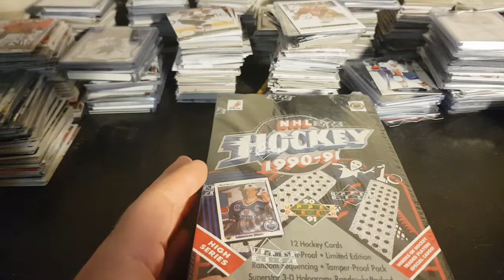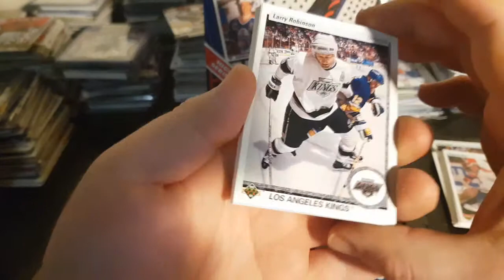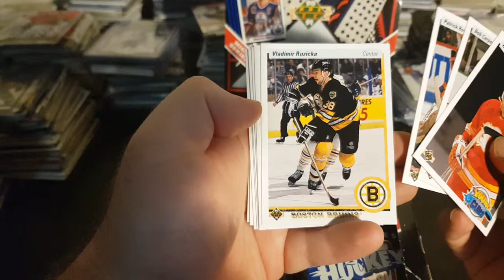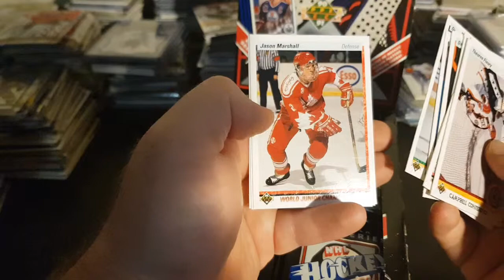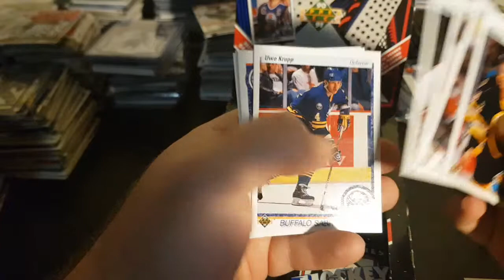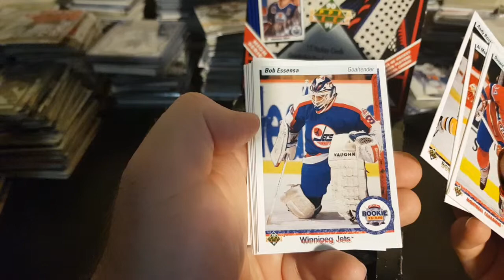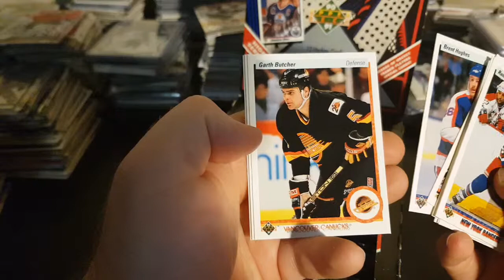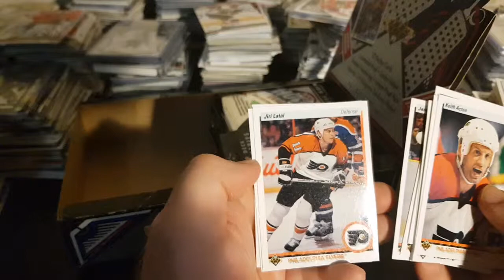1990-1991 Upper Deck hockey card break pt 1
Breaking a box of 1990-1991 Upper Deck hockey. NOSTALGIA